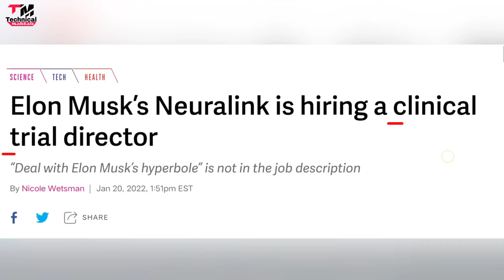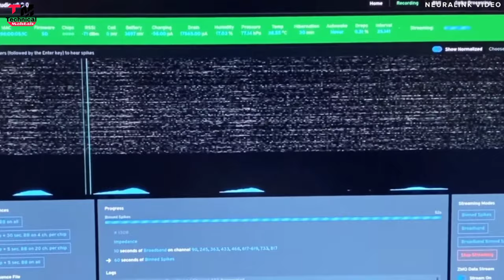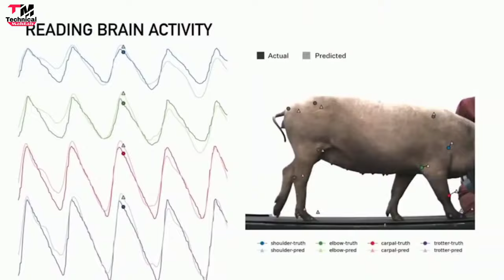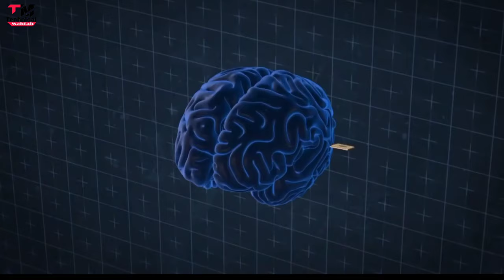Elon Musk's Neuralink Brain Chip Full Analysis By - Technical Mahtab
Elon Musk's Neuralink Brain Chip Full Explained By - Technical Mahtab

😱Omg इस टेक्नोलॉजी से पुरी दुनिया बदल जायेगी | Brain Computer Interface | BCI Technology |

Hello friends..
Welcome hai aapka Humare is "Technical Mahtab" YouTube Channel me aur mai hun aapka dost Mahtab Alam...Doston Aaj mai baat karne  Wala hun " Elon Musk ki Neuralink chip ke baare me ..jo chip insaaan ke dimaag me lagaya jayega..agar aap puri details me janna chahte hai toh iss video ko ant tak dekhte rahiye ...

Content Cover:-
Elon Musk Neuralink Brain Chip
about of neuralink chip
elon musk new brain chip
brain transplant chip is now a reality nuralink
elon musk's neuralink monkey brain demo explained
neuralink elon musk entire brain chip
Elon musk reveals new details about neuralink,his brain implant
elon musk's neuralink unveils pig with a computer chip in its brain
Elon Musk's Neuralink Brain Chip Demo Explained

brain machine interface

2⃣KBC की तरफ़ से मिल रहे हैं पुरे 25 लाख रुपए ?|  KBC Lottery Fraud Call | 25 lakh

3⃣2050 में भारत बनेगा सबसे शक्तिशाली देश | Future world 2050 Technology in Hindi | 2050 की दुनिया

9⃣Never search 10 things on Google !! भुल कर भी ये 10 चिज़े गूगल पर ना खोजें !!